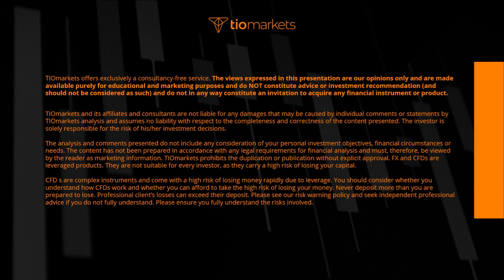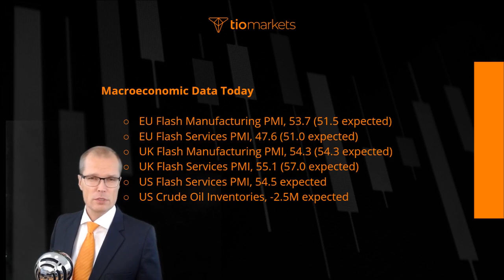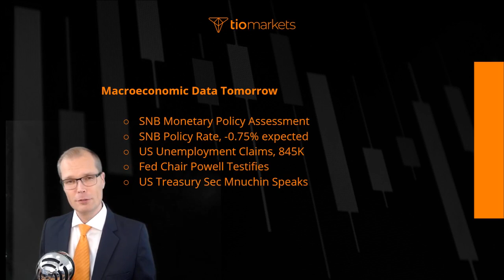Major PMI releases today, potential volatility ahead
Money continued flowing into the USD yesterday as the US policymakers promised more aid to support small businesses to counter the impact of coronavirus pandemic. As can be seen from the relative strength chart above, the Australian dollar has been the weakest against the USD while the CAD has been holding its ground better than the others. Note that in this 15 min. chart some of the currency pairs are inverted to make them all comparable against each other. French, German, UK and US Purchasing Managers Index values are due for publication today so be ready to trade the potential volatility. Watch the video to see more.

You should consider whether you understand how CFDs work and whether you can afford to take the high risk of losing your money. Never deposit more than you are prepared to lose. Professional client's losses can exceed their deposit. Please see our risk warning policy and seek independent professional advice if you do not fully understand. This information is not directed or intended for distribution to or use by residents of certain countries/jurisdictions including, but not limited to, USA & OFAC. The Company holds the right to alter the aforementioned list of countries at its own discretion.